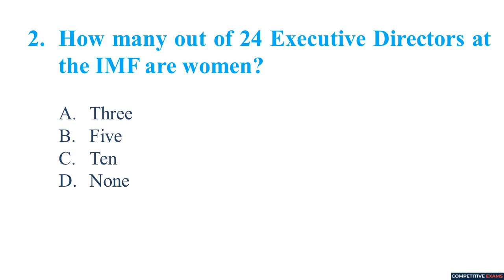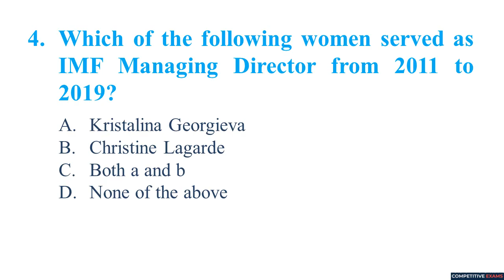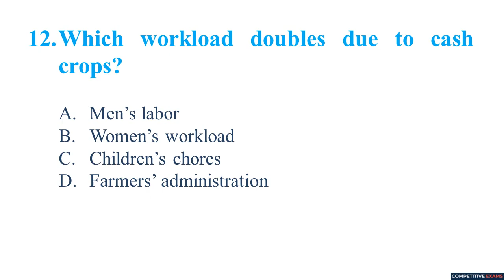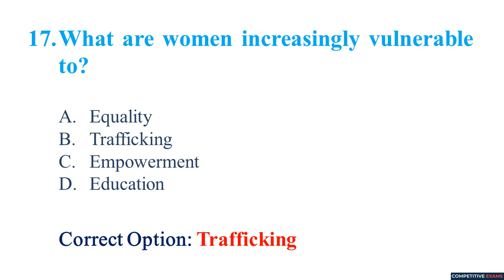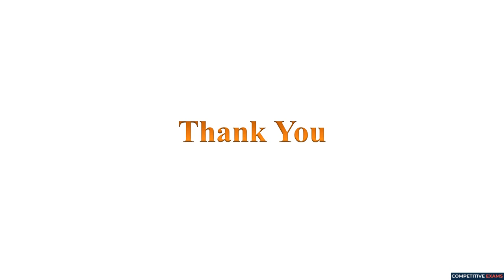Gender Studies Important MCQs Set-16